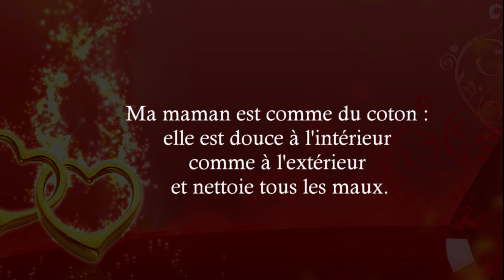Trieux_Maman2021_P6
Fêtes des mamans 2021.
Parce que nous n'avons pas pu vous accueillir comme il se doit.